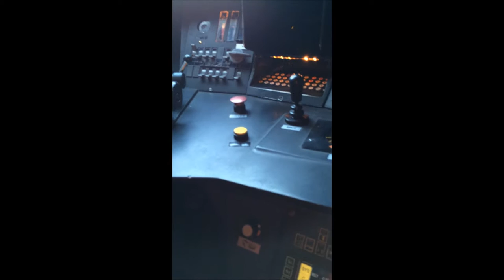Compilation de Sifflet en cabine de train